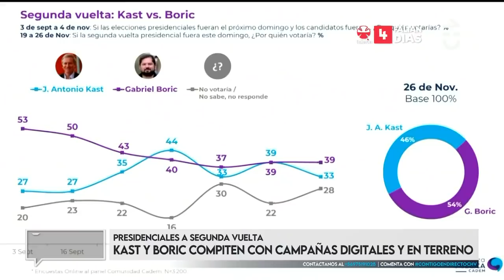DIGITAL Y EN LA CALLE: La dura competencia entre JA Kast y Boric - Contigo en Directo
En Contigo en Directo analizamos las distintas estrategias que José Antonio Kast y Gabriel Boric han implementado durante la competencia por la segunda vuelta.

Tras el sorprendente tercer lugar de Franco Parisi en primera vuelta, lo digital tomó protagonismo entre las campañas presidenciales.